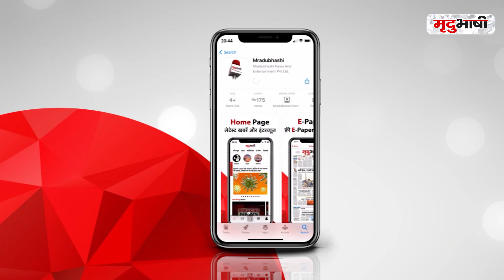Indore Crime News | बच्चों के बीच की लड़ाई ने ली घर के बड़े बेटे की जान | Mradubhashi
इंदौर में लगातार मामूली विवाद में वारदातें सामने आ रही है। कुछ ऐसा ही बाणगंगा थाना क्षेत्र देखने को मिला। यहां बच्चों के बीच की लड़ाई ने एक खतरनाक रूप ले लिया। देखते ही देखते इस लड़ाई में घर के बड़े भी शामिल हो गये और एक युवक की जान चली गई।